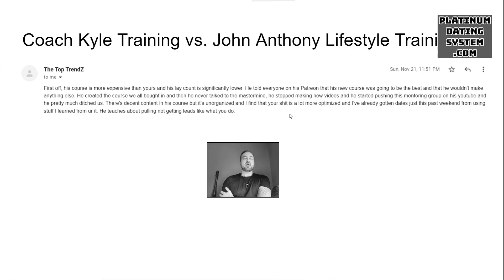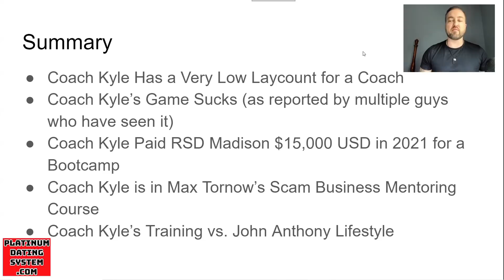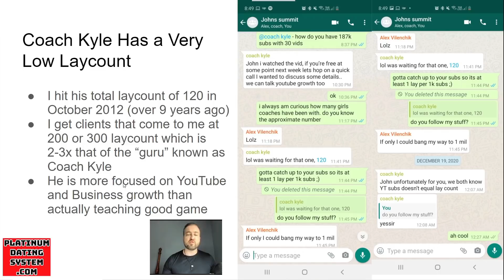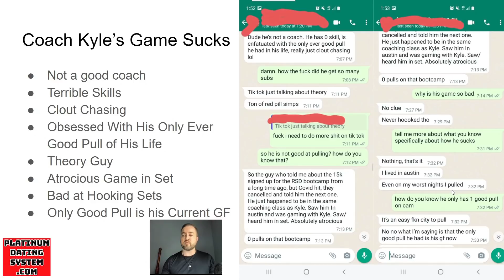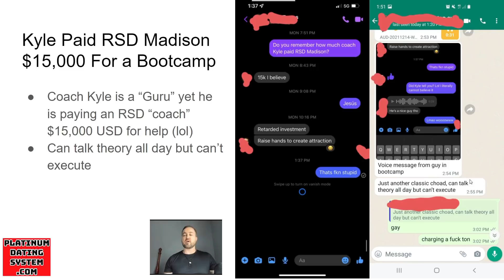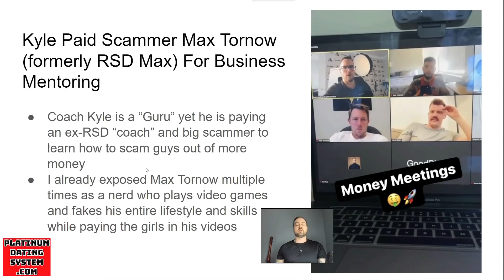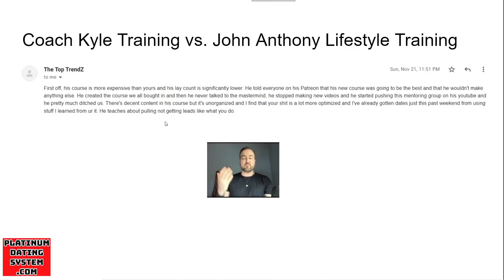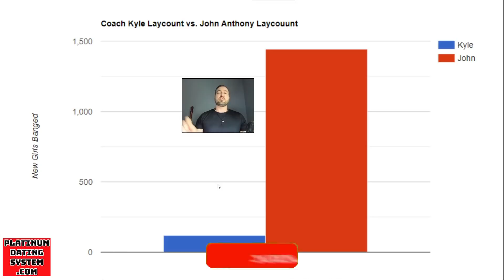The Truth About @Kyle_Froonjian: Horrible Game | Pays for Coaching